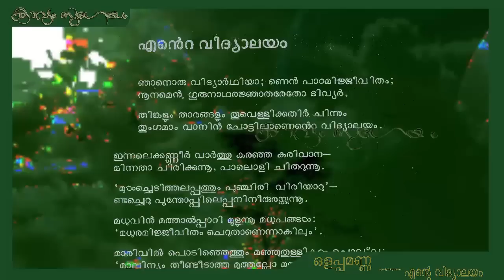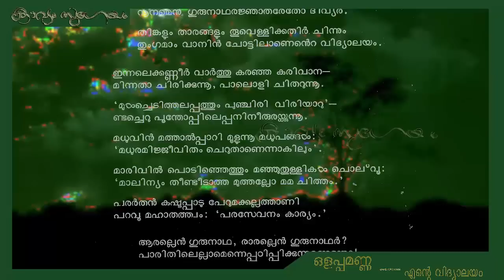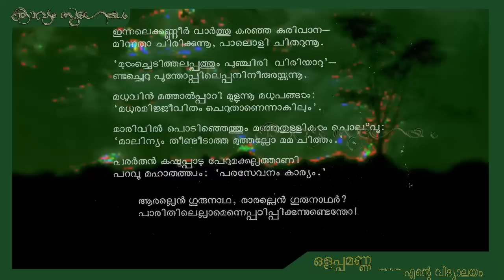Ente Vidyalayam|എന്റെ വിദ്യാലയം|Olappamanna Mana Subramanian Namboothirippad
, എന്റെ വിദ്യാലയം -ഒളപ്പമണ്ണ
ക്ലാസ്‌-  V (പുതിയ സിലബസ് 2014) മലയാളം  പാഠപുസ്തകത്തിലെ കവിതയുടെ പൂർണ്ണരൂപം